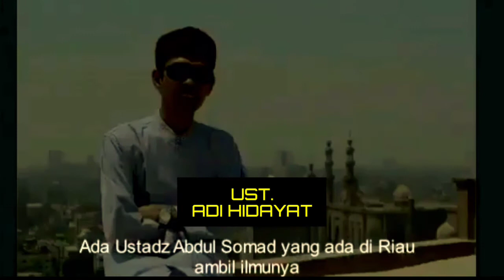JAGA UKHUWAH II USTADZ ADI HIDAYAT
Kebijaksanaan adalah seni membuat titik tanpa membuat musuh.

Kebijaksanaan sejati datang ke masing-masing dari kita ketika kita menyadari betapa sedikit kita memahami tentang kehidupan, diri kita sendiri, dan dunia di sekitar kita.
(Tag & Share Ke Sahabat Hijrah Tersayangmu ^^)